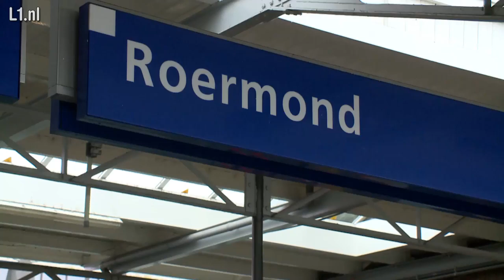Treinmachinisten toeteren tegen geweld